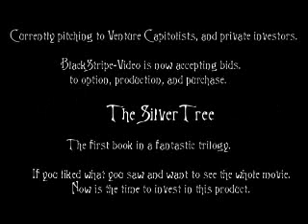10 minutes of " The Silver Tree " Inde movie scenes from 2001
" The Silver Tree " was a fantasy / sci /fi  story that we attempted to shoot from 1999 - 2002. The outdoor scenes were shot at Wolf Den state park in Connecticut. Although never finished. It was a hell on an attempt.